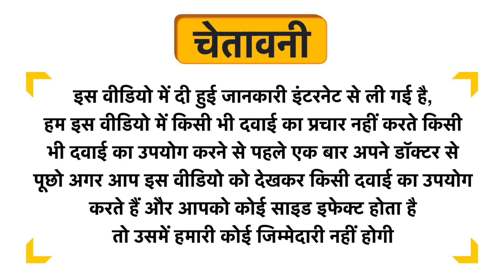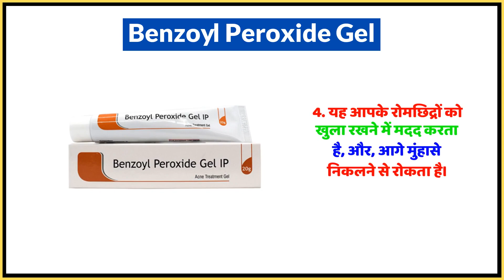Benzoyl Peroxide Gel Uses in Hindi | Side Effects | Dose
Benzoyl Peroxide Gel Uses in Hindi | Benefits | Side Effects | Dose